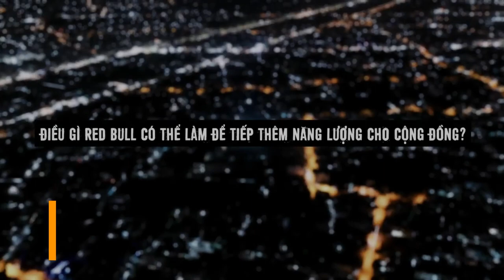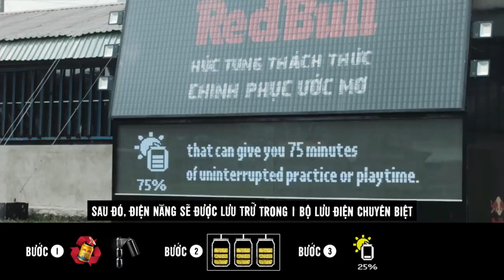[ALTA MEDIA] LẬP TRÌNH TƯƠNG TÁC HỆ THỐNG SOLAR BILLBOARD TÍCH LŨY TÁI TẠO NĂNG LƯỢNG MẶT TRỜI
- Project: Red Bull - "Húc Tung Bóng Tối"